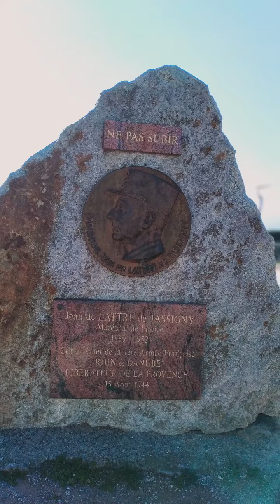Saint Raphaël / Var (83) le 28/01/2022